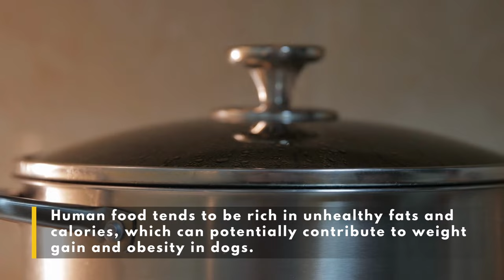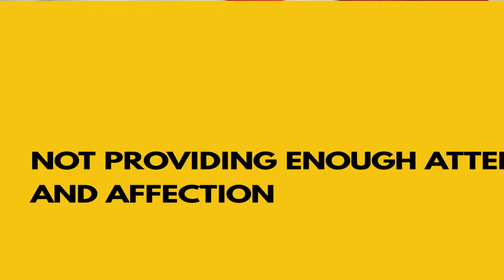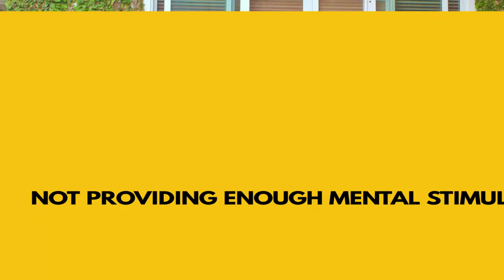5 Ways You Are Hurting Your Shih Tzu Without Realizing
In this video, we talk about 5 Ways You Are Hurting Your Shih Tzu Without Realizing, helping you know what you're doing wrong.

To Be Clear: In this video, we will shed light on five common ways that you may unintentionally be causing harm to your cherished Shih Tzu. By gaining awareness of these potential pitfalls, you can make thoughtful decisions and prioritize the overall health and happiness of your beloved pup. Let’s get started.